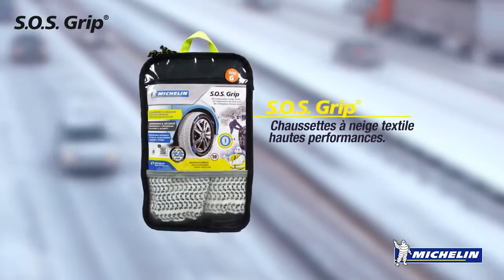Chaussettes à neige MICHELIN SOS GRIP disponibles sur Auto5.be